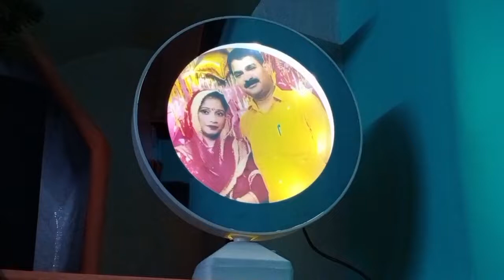Going to Sheetla Mata Mandir, Peer Baba Mazar Gurgoan ||Kavish Vlogs